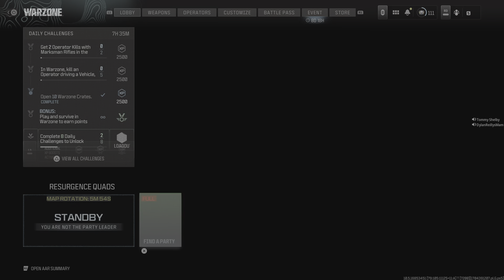Call of Duty_20240108212423